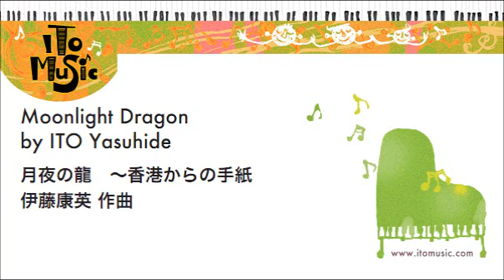Yasuhide Ito / Moonlight Dragon 月夜の龍/伊藤康英